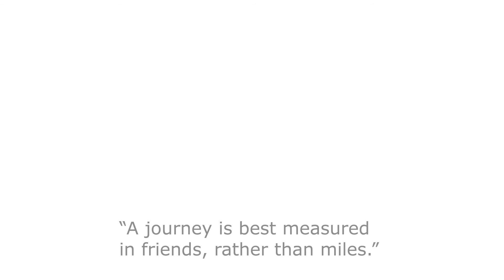MrPegman street view world tour 2021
If you enjoy exploring new places on Google Maps Street View then I think you wil enjoy my channel. We have so many exciting places to visit and beautiful things to see all from the comfort of your chair.

I am also on INSTAGRAM @MrPegman